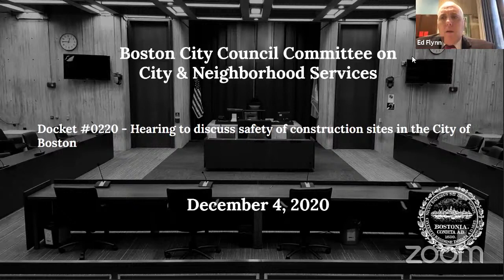Committee on City & Neighborhood Services on December 4, 2020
Docket #0220 - Hearing to discuss safety of construction sites in the City of Boston